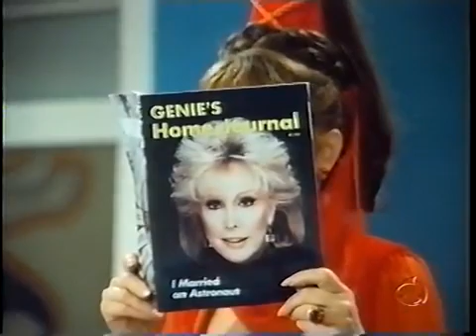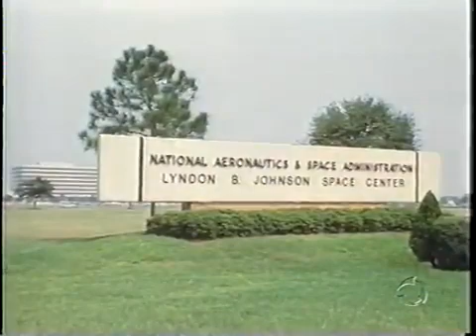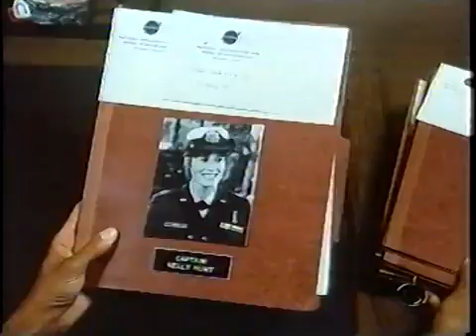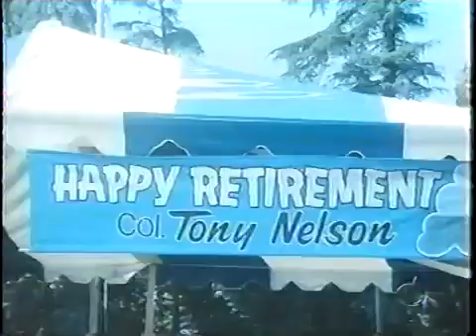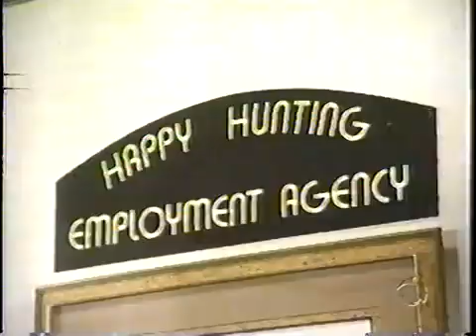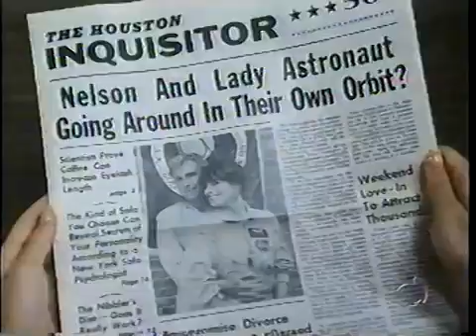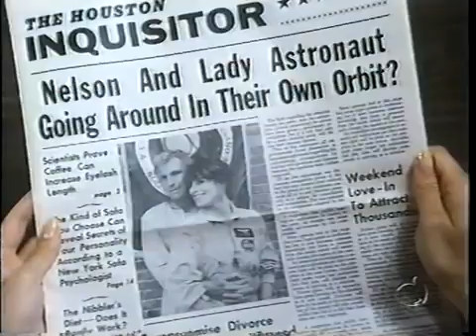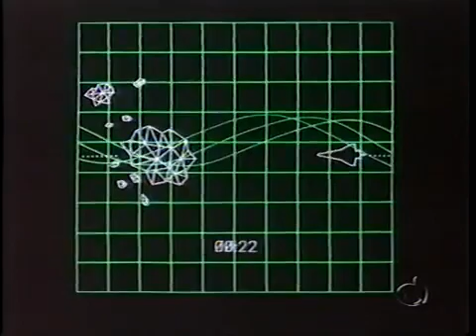Jeannie É Um Gênio - 15 Anos Depois (1985)